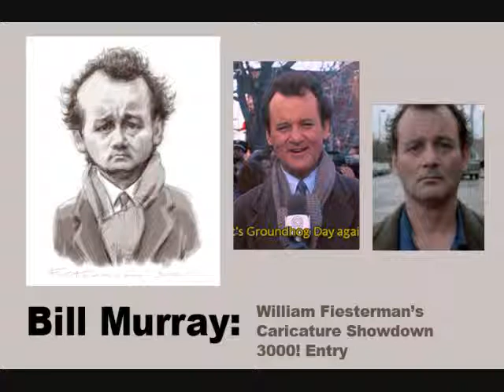Caricature of Bill Murray#2 by William Fiesterman.wmv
Today I got up, looked at the Bill Murray caricature I had been working on.  Tossed it out and started a completely different one.  This took about an hour.  It is all digital.  I used a small Wacom Bamboo tablet and Photoshop CS5.